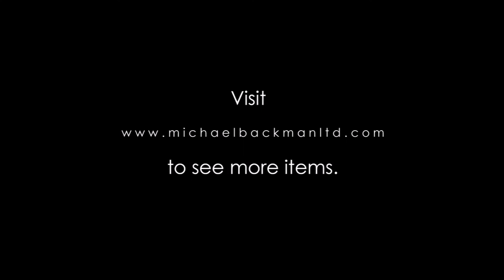6286 Chased & Repoussed Burmese Silver Bowl Thabeik